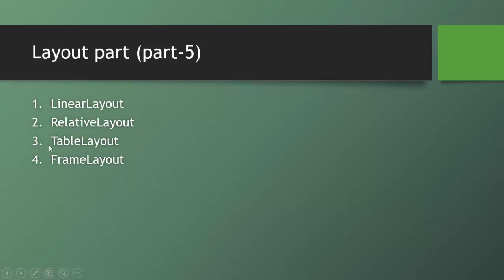Android Bangla Tutorial 5.1 : Introduction to part 5 | Layout